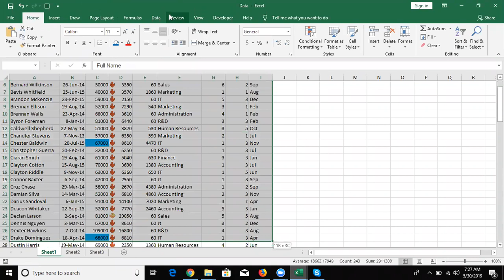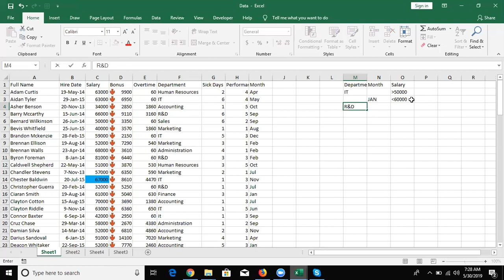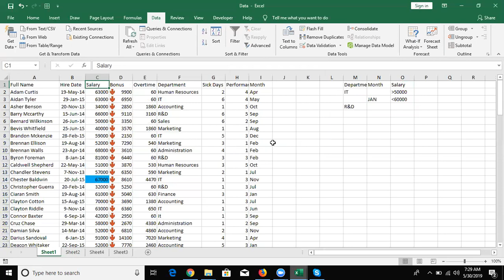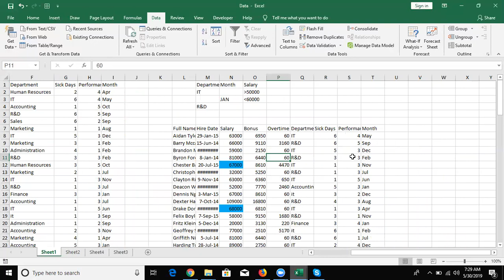Advanced Tutorial in Hindi